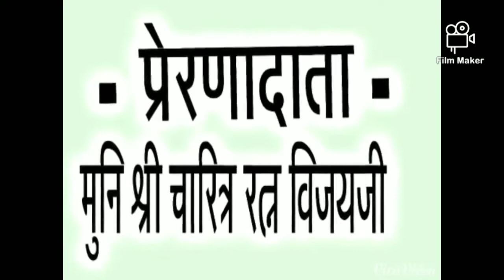Swagat geet | Gurudev mere desh me | स्वागत गीत । गरूदेव मेरे देश मे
।। श्री महावीराय नमः ।।
।। जय जिनेन्द्र जय गुरुदेव ।।

दिव्य आशीष-
विश्व पूज्य दादा गुरुदेव श्रीमद्विजय राजेंद्रसुरीश्वरजी महाराजा
परम् पूज्य पुण्य सम्राट ,संयम दानेश्वरी श्री जयंतसेनसुरीश्वरजी महाराजा

प्रेरणा दाता
परम् पूज्य पुण्य सम्राट ,संयम दानेश्वरी श्री जयंतसेनसुरीश्वरजी महाराजा के सुशिष्य

 मुनि श्री चारित्र रत्न विजयजी म सा

Special Thanks-
श्री मनोजभाई शोभावत ...

Lyrics - Pradeep M.Dhalawat

Singer- Kavita Nikam

The purpose of this video is to spread positivity and create awareness about Jainism by soulful music .

All credits to original Composer of this tune

*Youtube- Pradeep M. Dhalawat official

*Pradeep kala blog*
*(Lets go inwords)*